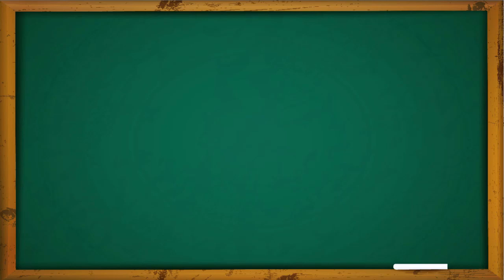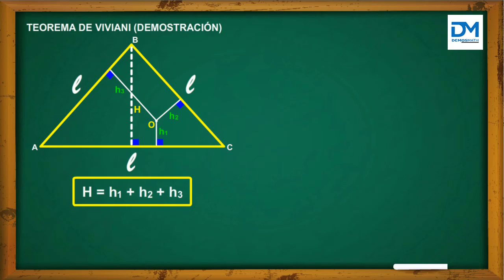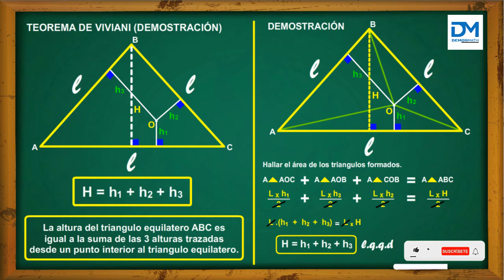TEOREMA DE VINCENZO VIVIANI: El Enigma Resuelto del Triángulo Equilátero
En el mundo de la matemática en ocasiones necesitaremos una ayuda para demostrar teoremas que han causado un gran avance en nuestras sociedades.

En este video veremos la demostración del gran Vicenzo Viviani; en donde relaciona 3 alturas internas de un triangulo con la altura principal, dejamos  esta forma muy elegante de demostración para que sea aprendida por las futuras generaciones.

Siga disfrutando de los videos que se irán subiendo en el canal. Cualquier duda no dudes en escribirnos. Gracias a todos. Saludos.

TEOREMA DE VICENZO VIVIANI
Demostración del Teorema de Viviani CON GEOMETRÍA ELEMENTAL y algo más...
Teorema de Viviani
EL TEOREMA DE VIVIANI - MATEMÁTICAS EN TRES MINUTOS